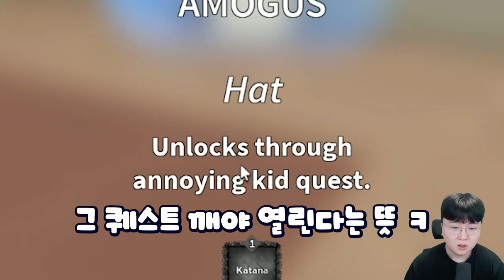초대규모 업데이트 등장?! 폭력의 마인으로 돌아온 체인소맨 데빌즈하트 근황 ㄷㄷ - 체인소맨 데빌즈하트